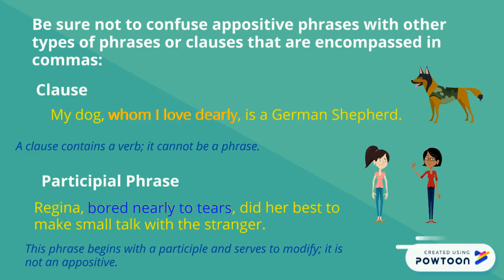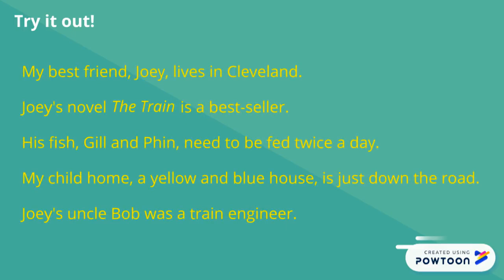Appositives and Appositive Phrases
A look at appositives and appositive phrases.-- Created using Powtoon -- Free sign up -- Create animated videos and animated presentations for free.  PowToon is a free tool that allows you to develop cool animated clips and animated presentations for your website, office meeting, sales pitch, nonprofit fundraiser, product launch, video resume, or anything else you could use an animated explainer video. PowToon's animation templates help you create animated presentations and animated explainer videos from scratch.  Anyone can produce awesome animations quickly with PowToon, without the cost or hassle other professional animation services require.